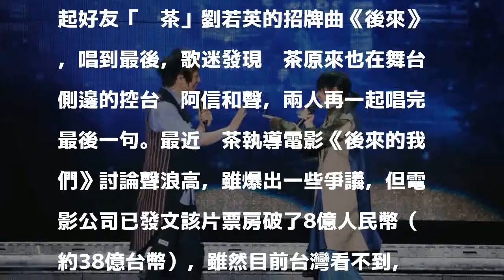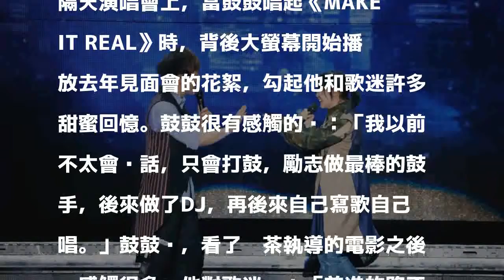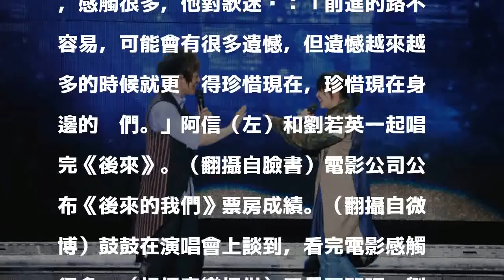阿信深情唱《後來》 五月天鼓鼓搶看奶茶票房破38億電影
〔記者陳慧玲／台北報導〕五月天日前在「人生無限公司」演唱會上，主唱阿信唱起好友「奶茶」劉若英的招牌曲《後來》，唱到最後，歌迷發現奶茶原來也在舞台側邊的控台幫阿信和聲，兩人再一起唱完最後一句。最近奶茶執導電影《後來的我們》討論聲浪高，雖爆出一些爭議，但電影公司已發文該片票房破了8億人民幣（約38億台幣），雖然目前台灣看不到，但五月天、鼓鼓都趁著去中國演出空檔，找時間搶看這部電影。

發表評論評論如下。